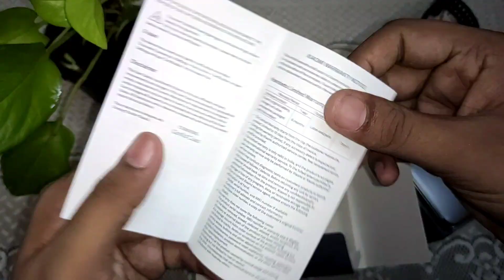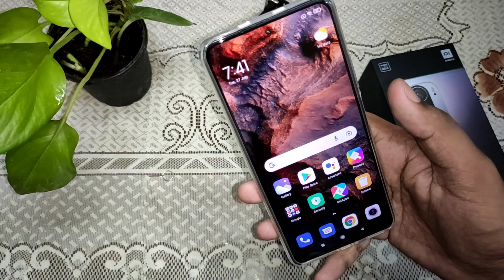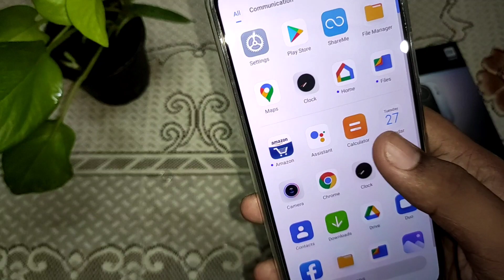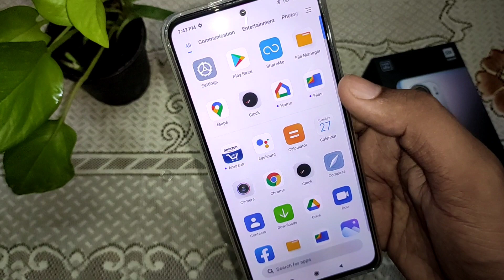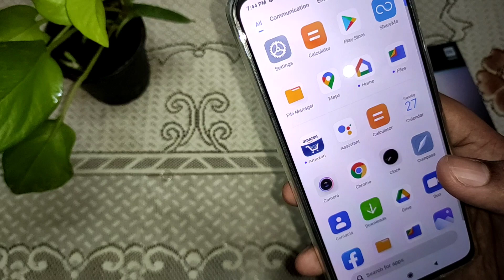Mi 11x UNBOXING 🔥🔥🔥GOT FOR JUST Rs.15800 on Amazon Sale 🔥⚡⚡SD870⚡⚡120Hz AMOLED display 🔥